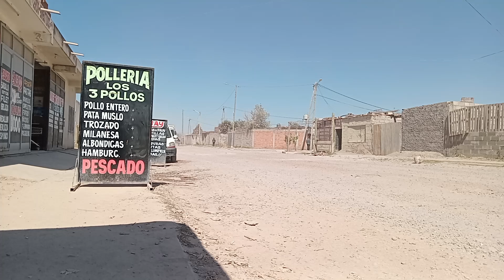369 . 3 Enlace 🥔 Francisco. Tatsa Puma D12 2011, veterano tratando tierra en un recorrido rondín